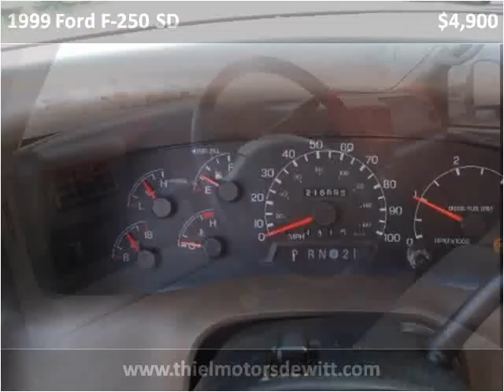1999 Ford F-250 SD Used Cars De Witt IA